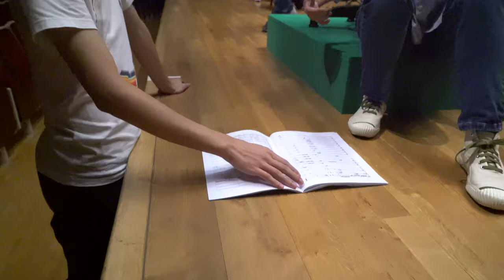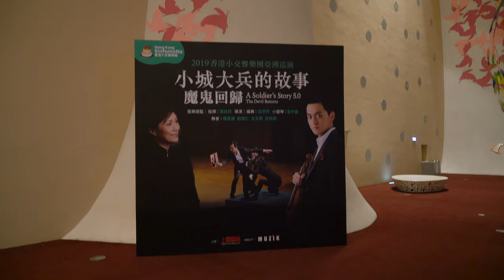Hong Kong Sinfonietta in Taipei & Taichung 2019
Hong Kong Sinfonietta in Taiwan 2019

A Soldier’s Story 5.0: The Devil Returns
27 September 2019 (Fri)
National Concert Hall Taipei

8 October 2019 (Tue)
National Taichung Theater Playhouse